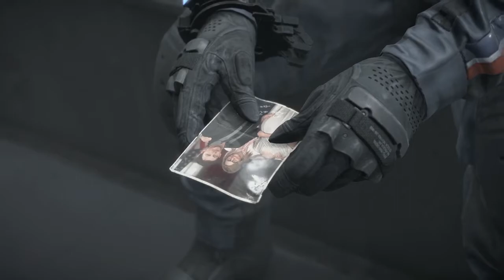Higgs and Fragile - Death Stranding - Episode 10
After the collapse of civilization, Sam Bridges must journey across a ravaged landscape crawling with otherworldly threats to save mankind from the brink of extinction.